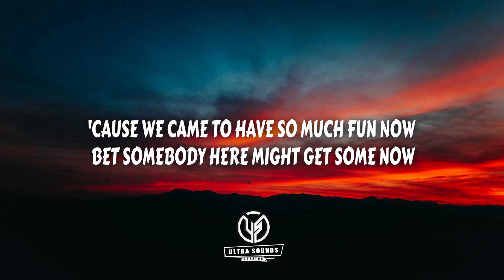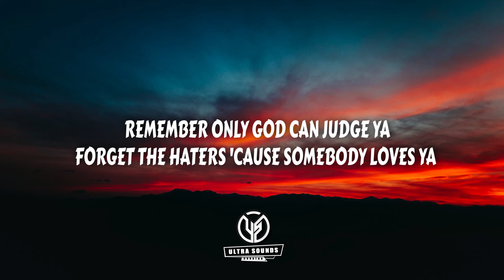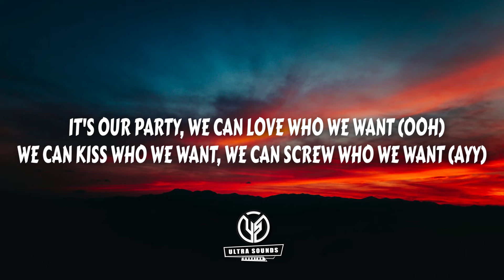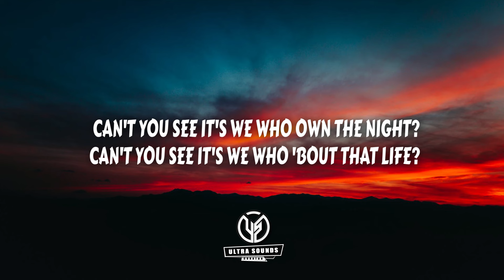Miley Cyrus - We Can't Stop (Lyrics)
⬇ULTRA SOUNDS RECORDS (LABEL) (DEMOS)

trending edm songs best song edm popular edm remix party songs